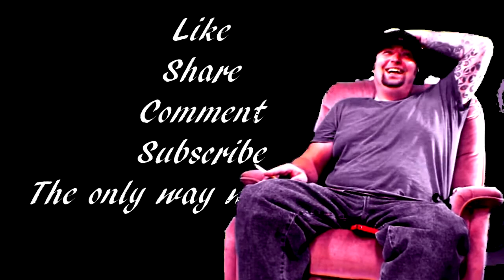Story Time with Hillbilly - Episode 1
Episode one of Story Time with Hillbilly is here, take a trip with us to the magical land where hillbillys frolic freely without fear.